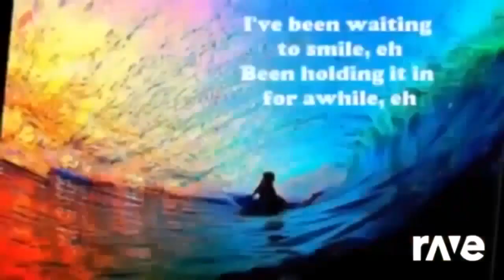rattoo Ava max big time Rush just a dream ravedj Goulding ravedj